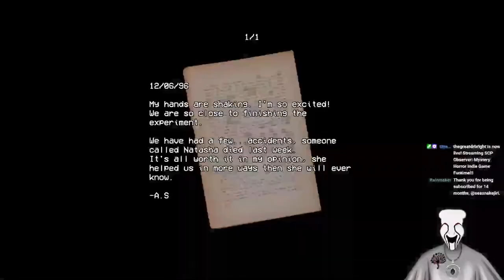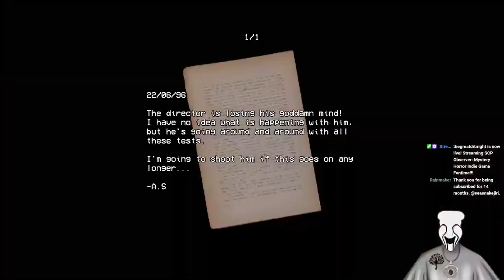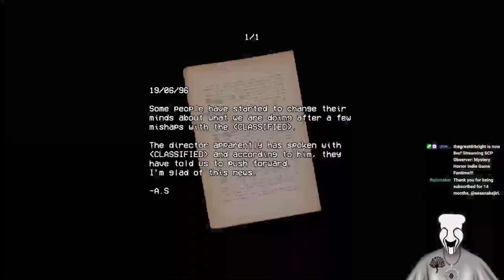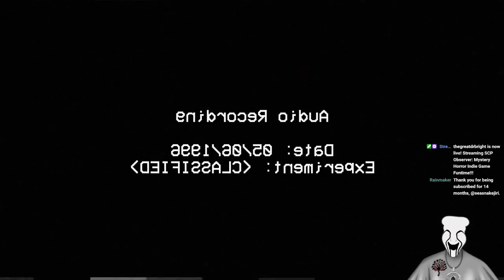Security Booth (Fifth Ending)